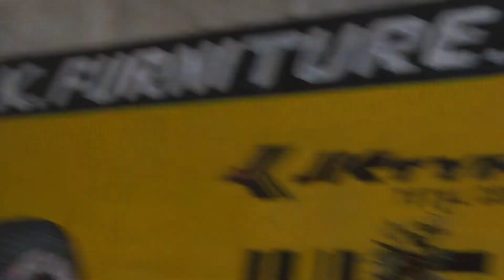Panipuri khane gaye ( My First Vlog ) 😘😍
Hi guys , I am Suprakash Mandal . Welcome to our Vlogs channel .

FOLLOW ON :-